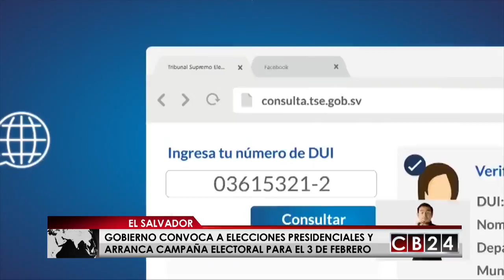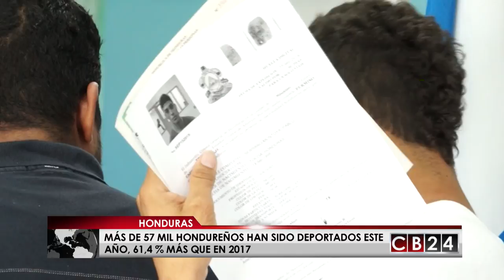Es Noticia Centroamérica: 6 y 7 de octubre del 2018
Conozca lo más importante que fue y es noticia en la región centroamericana en los últimos siete días  en nuestro resumen informativo, "Es Noticia Centroamérica" con el periodista Armando Gómez.

24 Horas conectados con la información